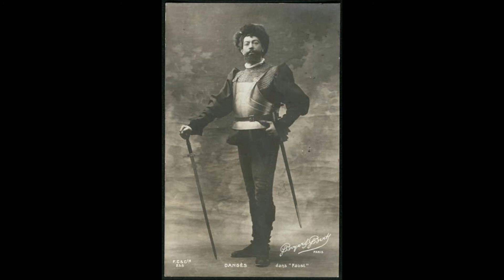Verdi - Le Trouvère - Count de Luna-Léonore duet - Henri Dangès, Lucette Korsoff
Giuseppe Verdi
Le Trouvère
C'est l'ordre que le fils soit puni pour la hache ... Grâce, contemple mes douleurs

Comte de Luna - Henri Dangès
Léonore - Lucette Korsoff

Unknown orchestra
Unknown conductor

Gramophone